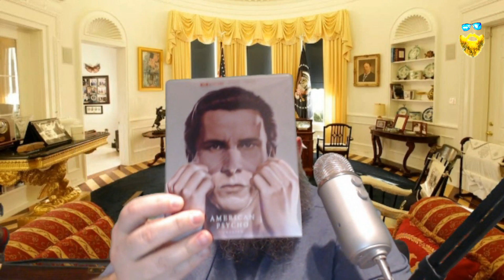New Pickups 4K, Blu ray and DVD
Some new stuff I have picked up recently